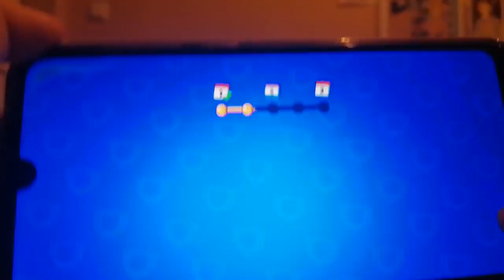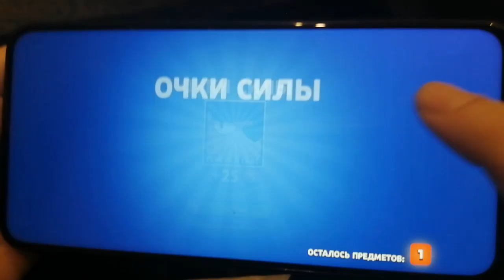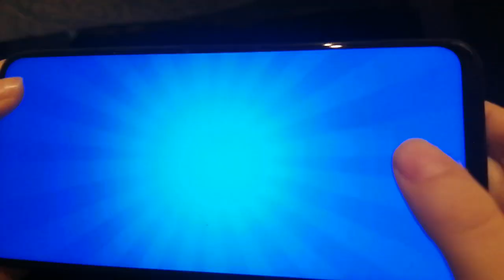Последно видео за годината! 😭